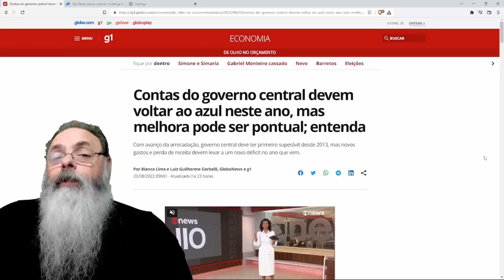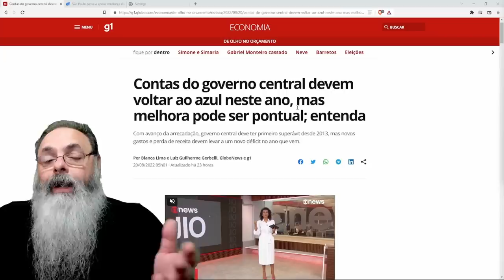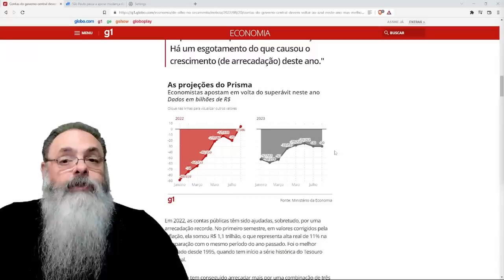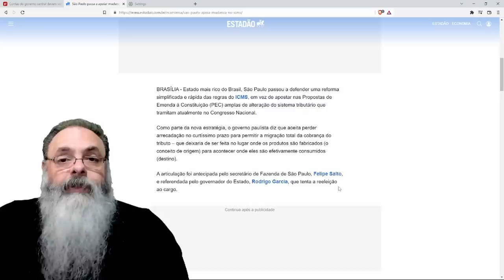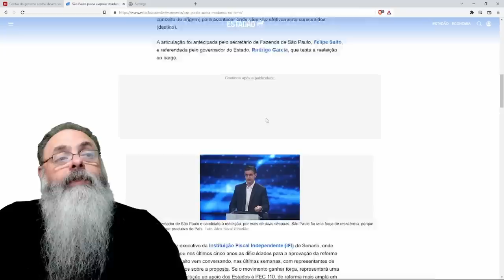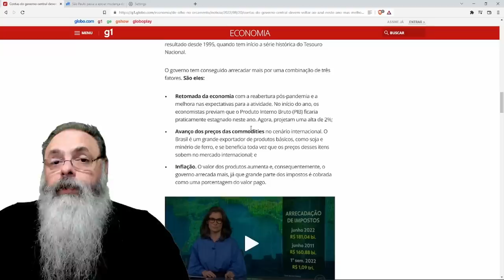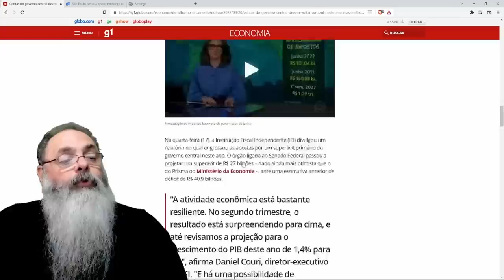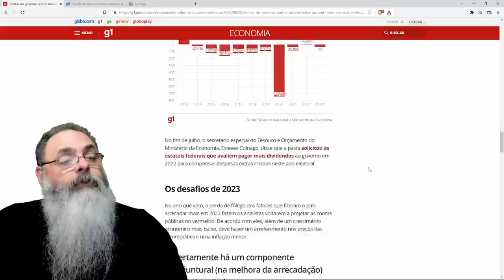PAULÃO GUEDES avisou: BRASIL vai FECHAR 2022 no AZUL pela primeira vez em MUITOS ANOS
Veja nosso GIRO PELA POLÍTICA no RUMBLE, hoje falando sobre PESQUISAS, ANTI-PETISMO e as FALAS de LULA

Ajude o canal:

16vmNcrA4Mvf7CaRLirAmpnjz1ZH3bWNkQ (Bitcoin)
LSCnrubCVcpuLrGTTLMqpwRTXvYz7vMbbA (Litecoin)
0x28aec946919c70e5e25d7c6785ede7622278b463 (Ethereum)
nano_1s6i6xwujzqnmie8nc3x8rfumdnebpsd6h4cp9wgkcpk4eb1xn5u7n48ok5b (Nano)
0x1302536c28695e47aaedd020aaf39f500cf6c22f (BNB)